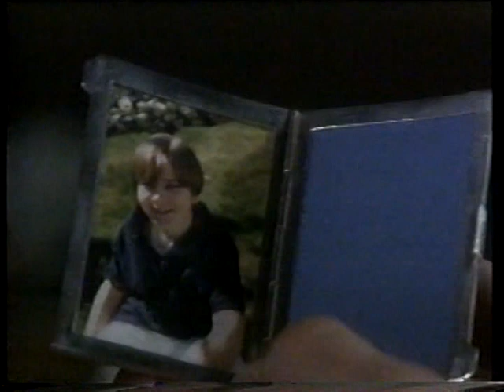O Turista Acidental (1988) - TVRip Globo (Primeira Exibição) em 15/05/94 - Dublagem Herbert Richers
SINOPSE: Onde encontrar seu restaurante de fast-food favorito em Paris ? Quantos pacotes de sabão em pó são necessários em uma viagem para Atlanta ? Pergunte a Macon Leary, cujos guias de viagem são reverencidos pelos amantes de viagem caseiros, que odeiam estar em transito. Sobre as questões do coração, não pergunte a Macon. Ele não tem a menor noção. Pelo meonos, não ainda. Esse engraçado filme baseado no best-seller de Anne Tyler reúne o diretor Lawrence Kasdan com suas estrelas de Corpos Ardentes, William Hurt e Kathlen Turner e apresenta Geena Davis, vencedora do Oscar de Melhor Atriz Coadjuvante por seu papel como a romântica treinadora de cães Muriel. Escolhido como Melhor Filme do ano pelo Círculo de Críticos de Cinema de Nova York, O Turista Acidental foi indicado a três prêmios Oscar incluindo Melhor Filme.

😎 COMPARTILHE